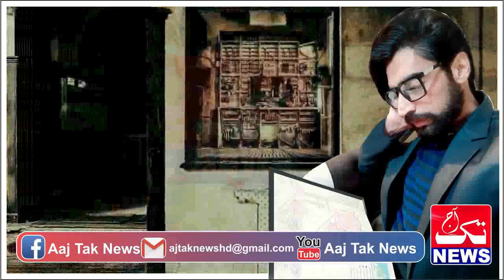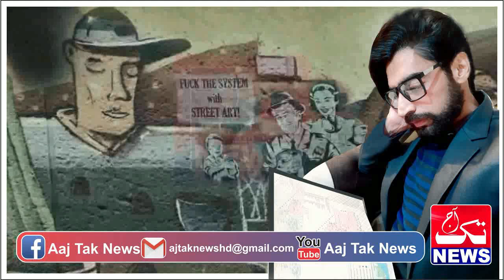Urdu Story Of Pak Spy Mr Ali Yar Khan HEld A New Mission Episode 87 || Urdu Hindi